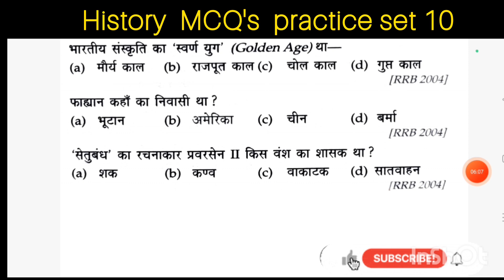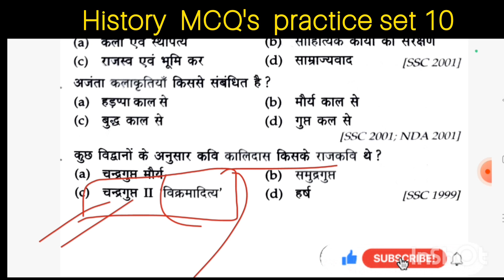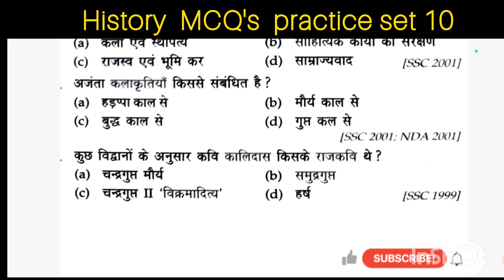उत्तराखंड L.T भर्ती 2024/L.T SST (सामाजिक अध्ययन )history practice set part 10#uksssc